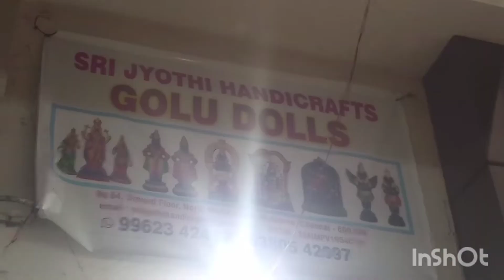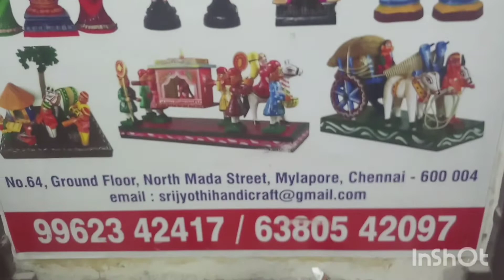NAVARATRI SERIES PART 2 | MYLAPORE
NAVARATRI series PART 1 link